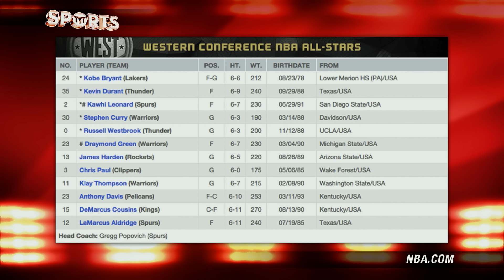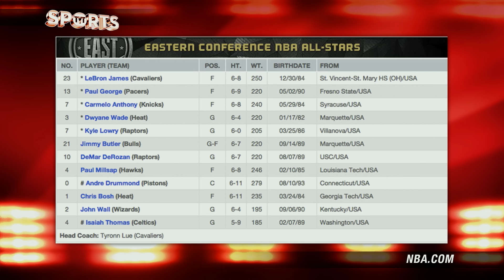NBA All Star Game SNUBS [Damian Lillard Got SCREWED!]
UPDATE: Pau Gasol REPLACES Jimmy Butler on Eastern Conference All Star roster after Butler’s left knee sprain will sideline him for 3-4 weeks.

NBA All Star Weekend starts on Friday with All Star Media Day leading into a full slate of challenges including the Dunk Contest and Three-point Shooting Challenge. The star-studded weekend will showcase some of the league’s best talent, from Stephen Curry to LeBron James, and it will feature Kobe Bryant in the last all star game of his career. Amidst the lineups, there simply is not enough room for everybody to be rightfully selected, hence the constant chatter across the web regarding all star snubs. Damian Lillard was the leading all star snub vote getter, with roughly 52 percent of NBA.com voters saying he should have been on the roster.